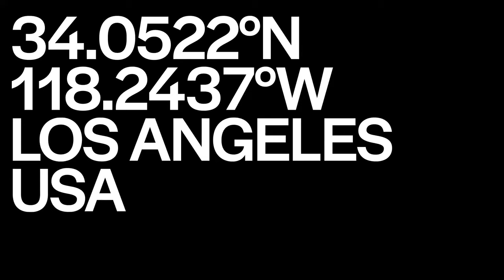A City for 10 Billion People | Liam Young presents Planet City at The World Around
Planet City imagines what a single city containing the whole world's population might look like. In this video in collaboration with the National Gallery of Victoria, speculative architect Liam Young presents the story behind the project.